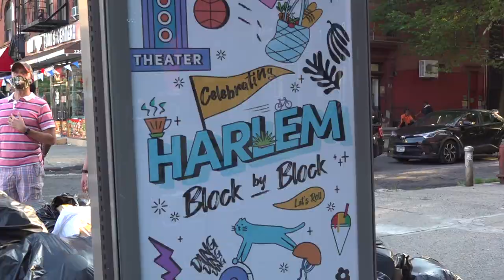Thousands bike the StreetRiders NYC "Independence Not" Justice Ride